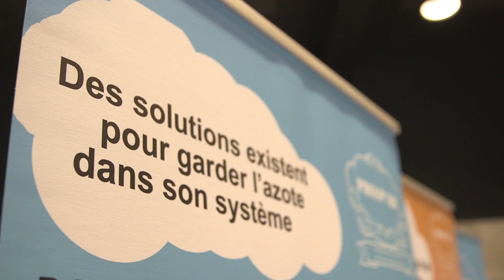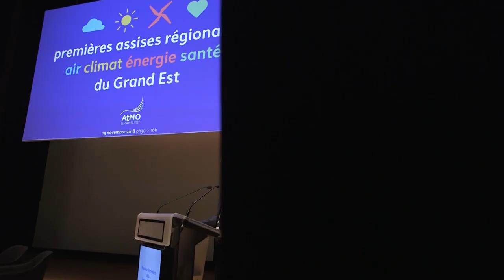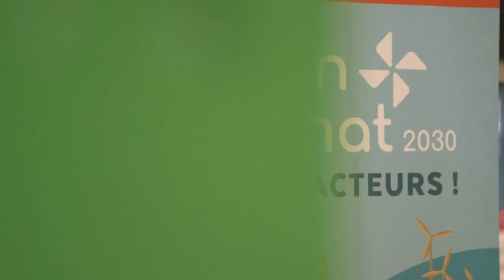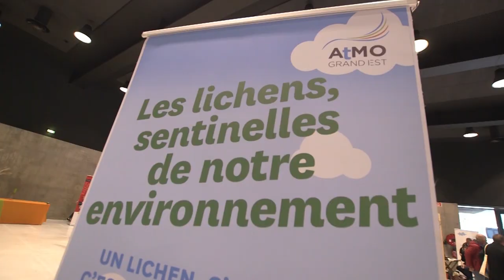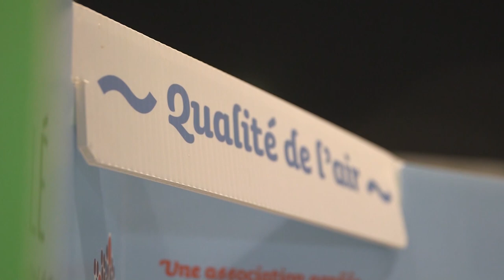retour sur les Assises Air Climat Energie Santé Grand Est par ATMO Grand Est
Retrouvez les témoignages des acteurs de ces 1ère Assises régionales Air Climat Energie Santé du Grand Est - 19 NOVEMBRE 2018